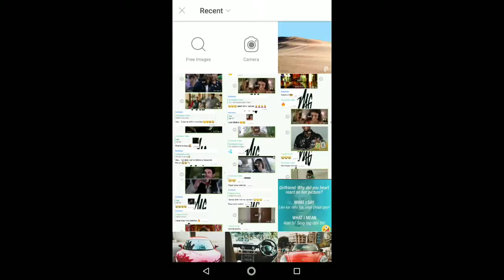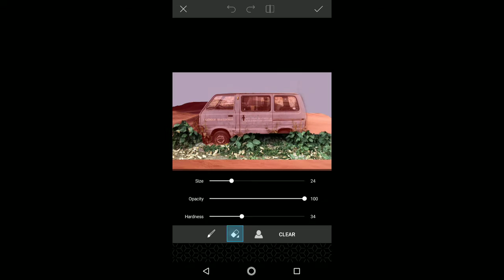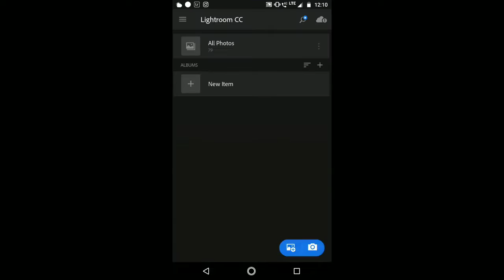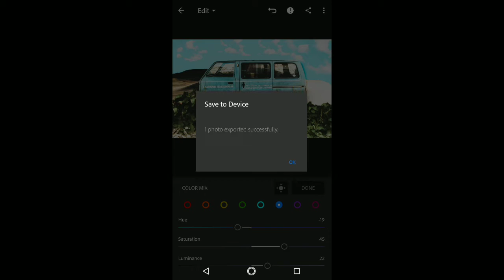How to edit Photoshop like Photos on Android | Shutter Guy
Comment if you like the video,also share it with the designers.

Today I am gonna show you that how to " Edit Your Pic Like Photoshop In Android || Photoshop Editing Tutorial" Many people are using Picsart. But they are don't know how to use it. So i am showing picsart editing tutorial. I hope you must have learned something from it..

Suggest me edits that you want to see.

Peace.